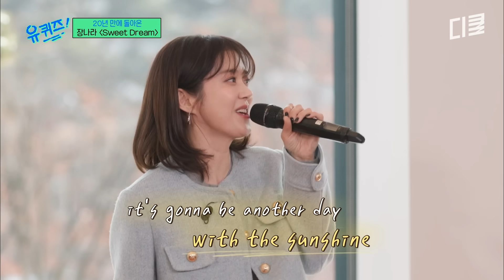[유퀴즈온더블럭] 장나라에게 왜 나이를 안 먹냐고 묻다. 동안의 아이콘 장나라가 직접 알려주는 관리 꿀팁✨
〈유 퀴즈 온 더 블럭〉 매주 수 오후 8시 45분 tvN에서!

we’re :DIGGLE family 〈유퀴즈 온 더 블럭〉 매주 수 오후 8시 45분 tvN에서!